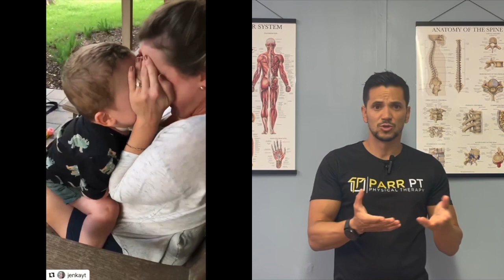What is Spinal Muscular Atrophy? | SMA Awareness + The Carter's Story of Hope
Unless you know someone with spinal muscular atrophy (SMA), you might not be familiar about what life with SMA is like. This genetic condition is barely known, with little awareness, in large part because until recently so many sufferers pass away at such a young age. SMA impacts thousands of people globally, having a significant influence on their life and the lives of their families.

In this video, owner of PARR PT, Jonathan Parr spreads awareness of SMA and briefly covers the Carter twin's story of hope. As a PT, DPT, MTC, and author, Jarod Carter has his own clinic in Austin called Carter Physiotherapy. Dr. Carter's 5-year-old twins, Adelaide and Gray, were diagnosed with Type 1 Spinal Muscular Atrophy just a few years ago.

Dr. Carter is working tirelessly to spread awareness of Type 1 SMA as a business owner, active contributor to the physical therapy community, podcaster, and dedicated father. Visit Adelaide and Gray’s GoFundMe page to read the Carters' story of hope and how you can help make a difference in their lives and the lives of other’s impacted by SMA today.

We always appreciate your positive comments, likes, shares, and general support for our work in Austin and Houston.

Jonathan Parr PT, CSCS, EP, MCMT, CBIS